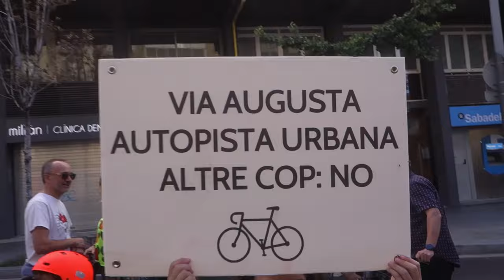Centenars de ciclistes surten en defensa del carril bici de Via Augusta [Contrainfos]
Barcelona 21/10/2023.- Varis centenars de ciclistes de totes les edats recorren l'avinguda de Via Augusta en defensa del carril bici. Aquest carril, inaugurant recentment va ser escollit i finançat en part pels pressupostos participatius del barri  i ha demostrat ser una millora per milers de persones que el fan sevir diariament. Malgrat tot, el nou alcalde Jaume Collboni ha anunciat la seva intenció d'eliminar-lo donant resposta als interessos del motor. El missatge ha quedat clar: El carril bici no es toca